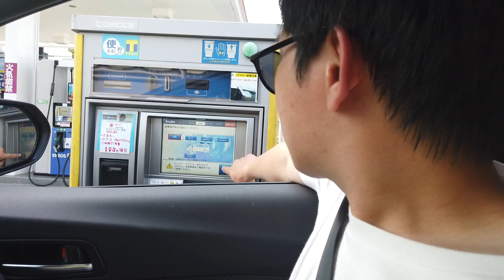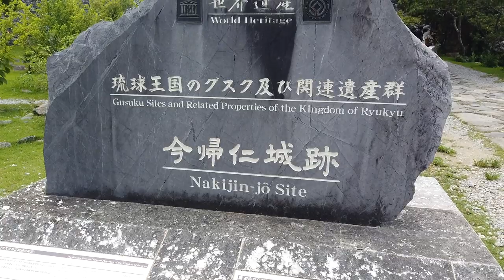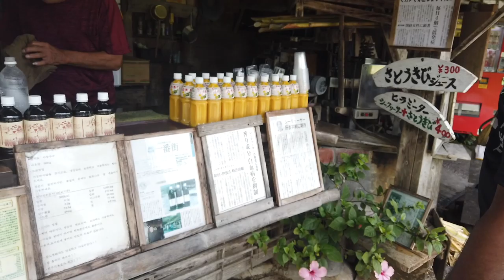PERJUANGANKU MENDAPATKAN HATI GADIS JEPANG